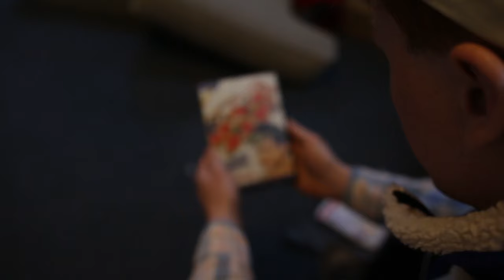The Search for Fraternity – Official Movie Trailer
The motion picture event of the weekend

Created by Darren Rubin